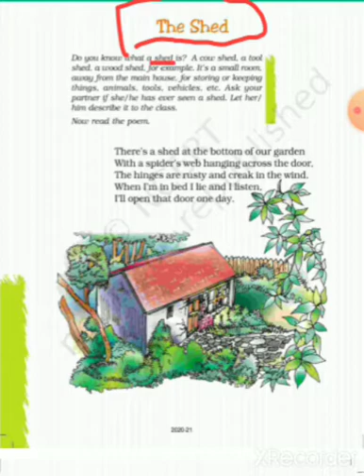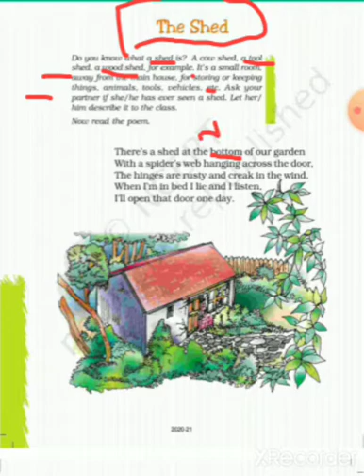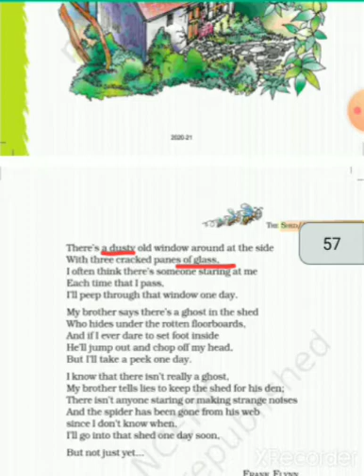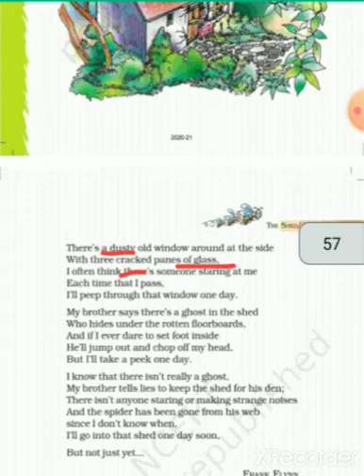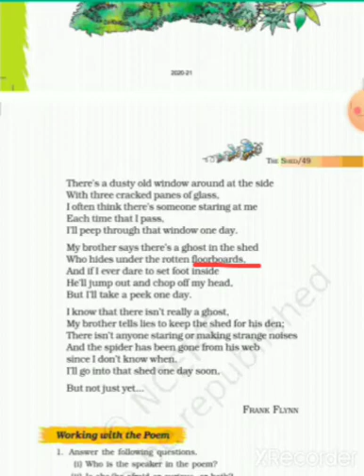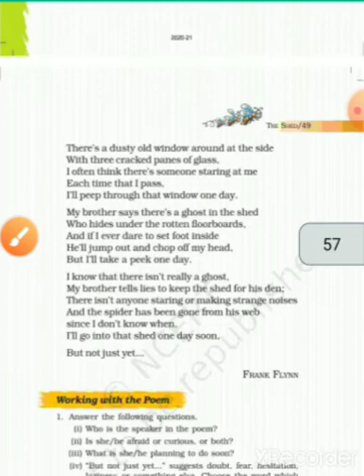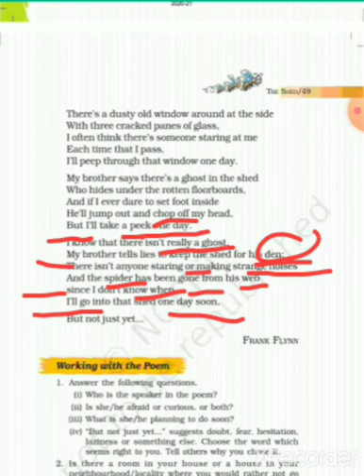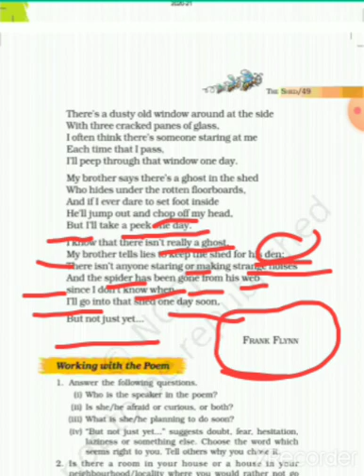class 7th English poem-3 (The shed) by Neelam Sharma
line to line explanation in Hindi